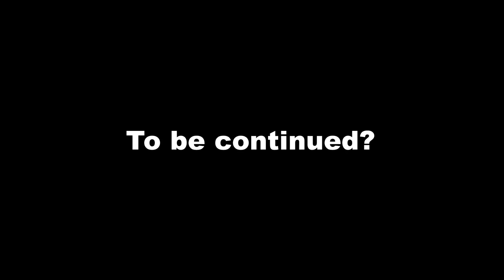Gmod Skit: Framed!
On the news, some suspicious footage showed that appeared to look like Angel Toon was committing some crimes! However, she said that she never did any of the stuff shown on TV. Does somebody know what really happened and who actually committed the crimes?